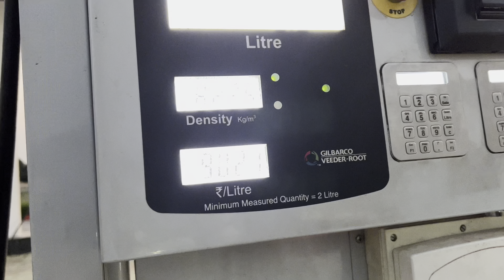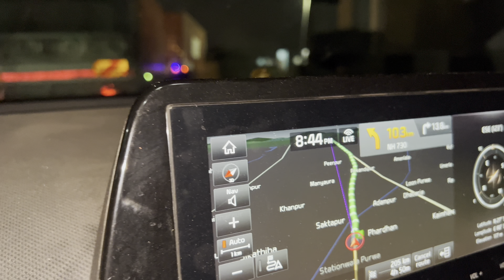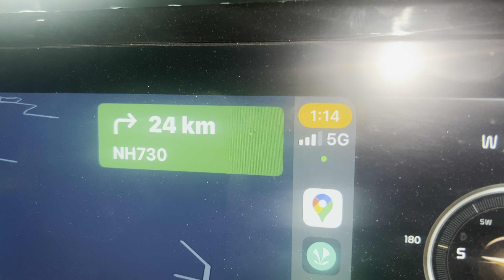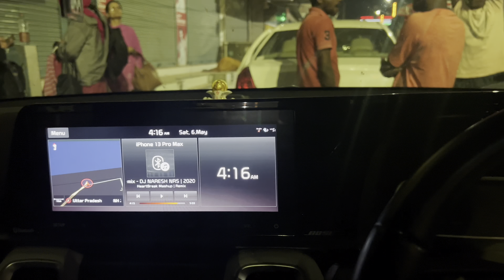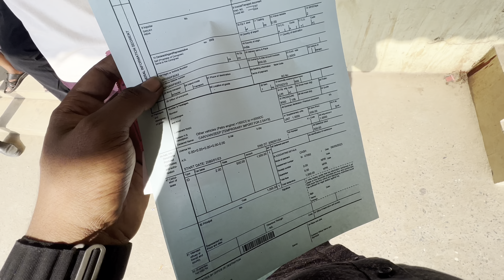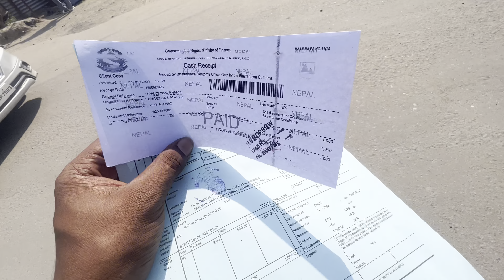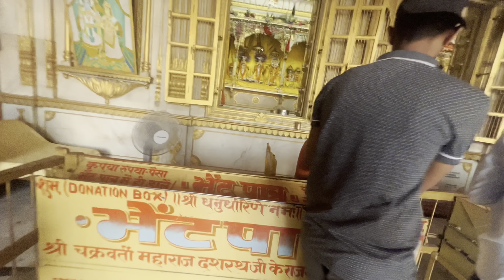जा रहे थे Nepal पहुँच गये Ayodhya🙏🏻 || Gangotri वाले रास्ते पर हो गया था Accident || Day-10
जा रहे थे Nepal पहुँच गये Ayodhya🙏🏻 || Gangotri वाले रास्ते पर हो गया था Accident || Nepal जाने के लिए Bhansar बनवाया
Bhansar बनवाने की पूरी Detail